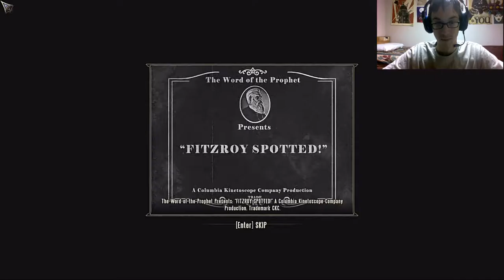Level: Max - We Must Go Deeper! - Part 11 - Shantytown/Bull Yard - Let's Fail at Bioshock Infinite!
So now to get back to Chen Lin's Workshop...and great he is also all staticy and nose bleedy, fantastic. Just we needed, maybe his Alternate Reality Wife can help us...we need to get his tools? Simple enough.
To Shantytown! This place is a rat hole, literally. Everyone's starving, dieing, robbing you, this place is rubbish. Also there are giant Mortar Turrets that we can't kill unless we get close and RPG it, pretty simple. Now we just have to assault a Police Station, no program.
Okay found them, except they are huge, how are we going to get them out...hey maybe if we teleport to yet another dimension-this is a terrible idea.
Okay we are now in a new dimension, and I think the Vox are winning, and burning everything. This isn't good at all.